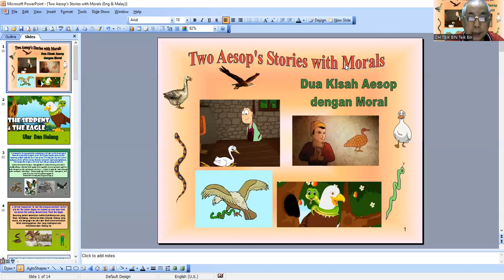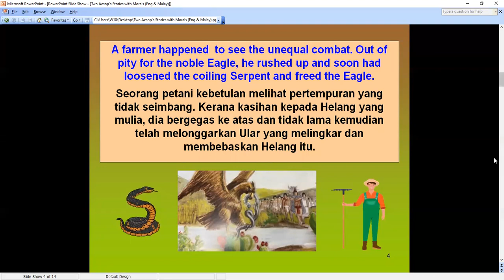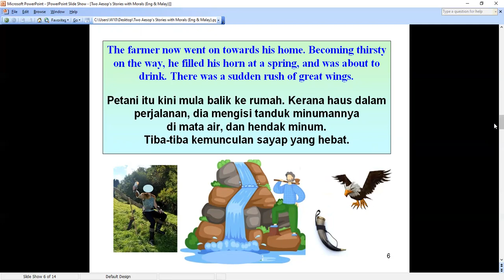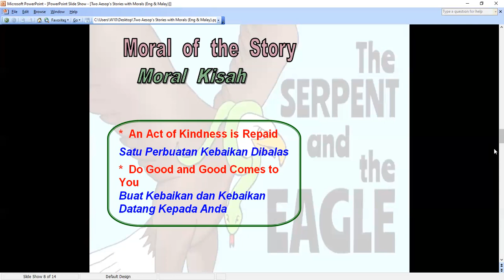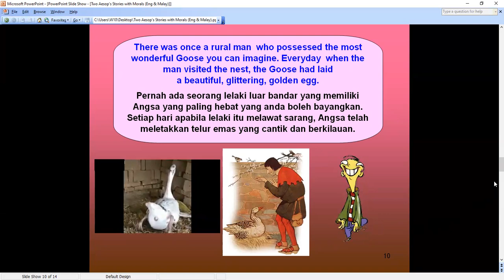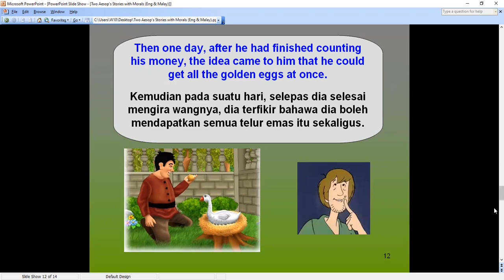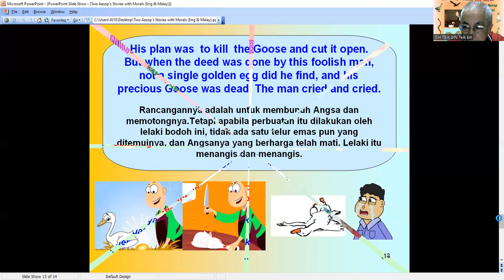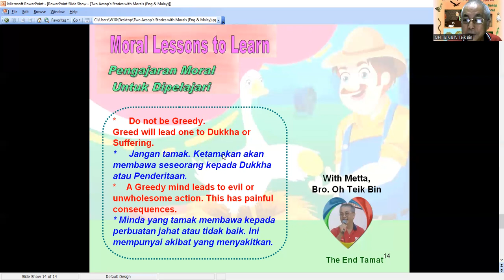Two Aesop's Stories with Morals (English Narration)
A PowerPoint / ZOOM Video Presentation of two Aesop's Fables with good moral lessons for the young ones . The texts are in English and Malay while the audio narration and explanation is in English.
Dedicated To:
1 All Students of Buddhist Sunday School and Dhamma Classes, Buddhist Youth Members
2 Buddhist Sunday School &  Dhamma Class Teachers, Parents and Grandparents
who are imparting moral education to the younger generation
(Download the PowerPoint ppt for some animation effects.)